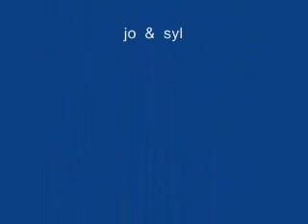We will have ONE WORLD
Oneness of God = There is just one All Powerful Creator.

Oneness of Religion = God has taught us One Spiritual Truth, down through the ages through Prophets and Messengers

 it is mankind that has separated these religions into different names;  Oneness of Mankind = The time has come for Unity among all mankind. Baha'u'llah said: Ye are all the leaves of one tree and the drops of one ocean.